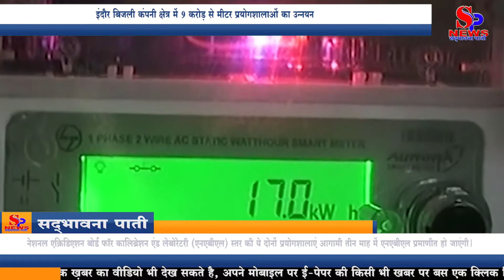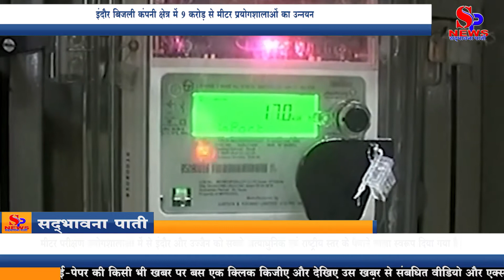Indore News - इंदौर बिजली कंपनी क्षेत्र में 9 करोड़ से मीटर प्रयोगशालाओं का उन्नयन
इंदौर बिजली कंपनी क्षेत्र में 9 करोड़ से मीटर प्रयोगशालाओं का उन्नयन

मीटर परीक्षण कराकर उपभोक्ताओं को कम समय में मिलेगी संतुष्टि

सदभावना पाती
बिजली वितरण कंपनी मीटरीकरण में तेजी के लिए मीटरों के परीक्षण की अत्याधुनिक प्रयोगशालाएं तैयार कर रही है। इंदौर, उज्जैन, रतलाम, बड़वाह, बुरहानपुर, देवास, मंदसौर, धार आदि स्थानों पर कम्प्यूटराइज्ड आटोमेटिक टेस्टिंग बँचें स्थापित की गई। है। उच्च स्तर की इन परीक्षण प्रयोगशालाओं पर 9 करोड़ रुपए व्यय किए गए हैं। इससे मीटरीकरण में तेजी आएगी, साथ ही जिन उपभोक्ताओं को मीटर पर संदेह लगेगा, वे अत्यंत कम समय में परीक्षण कराकर संतुष्टि प्राप्त कर सकेंगे।

बिजली कंपनी के मुख्य अभियंता मीटर परीक्षण आरएस खत्री ने बताया कि, मीटर टेस्टिंग कार्य को तेजी से एवं सबसे अत्याधुनिक रूप में करने के लिए सभी प्रमुख प्रयोगशालाओं का उन्नयन किया गया है। इन स्थानों पर पूर्णत: कम्प्यूटराइज्ड रिपोर्ट अत्यंत कम समय में प्रदान की जा सकेगी। इससे मीटरीकरण कार्य में भी तेजी आएगी, क्योंकि उपयोग के पहले बिजली कंपनी सभी मीटरों की स्वयं की प्रयोगशाला में भी जांच करती है। इसके साथ ही विजिलेंस एवं अन्य प्रकरणों के कार्यों के साथ ही उपभोक्ता संतुष्टि की दिशा में भी ये अत्याधुनिक मीटर परीक्षण स्थल कारगर साबित होंगे। गत दिनों बड़वाह की अत्याधुनिक प्रयोगशाला का शुभारंभ कार्यपालक निदेशक संजय मोहासे, अधीक्षण यंत्री मीटर परीक्षण अचल जैन एवं खरगोन के अधीक्षण यंत्री डीके गाठे ने किया था। कंपनी क्षेत्र की मासिक मीटर परीक्षण क्षमता एक पारी के हिसाब से 58 हजार मीटर हो गई है। तीन पारी में यह तिगुनी तक हो सकती है।

 इंदौर व उज्जैन में एनएबीएल की तैयारी

मीटर परीक्षण प्रयोगशालाओं में से इंदौर और उज्जैन को सबसे अत्याधुनिक एवं राष्ट्रीय स्तर के पैमाने वाला स्वरूप दिया गया है। नेशनल एक्रिडिएशन बोर्ड फॉर कालिब्रेशन एंड लेबोरेटरी (एनएबीएल) स्तर की ये दोनों प्रयोगशालाएं आगामी तीन माह में एनएबीएल प्रमाणीकृत हो जाएंगी। इससे वर्तमान में खरीदे गए मीटरों के अभा स्तर की लेब में भेजने पर होने वाले खर्च एवं समय बचेगा।